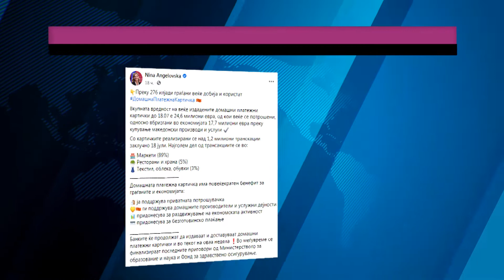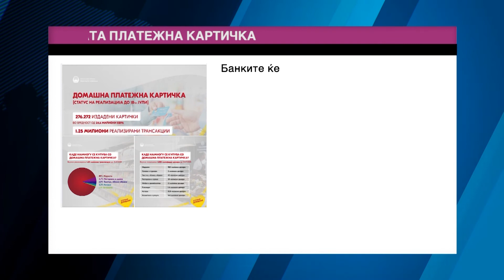Tv Tera Bitola So domasnata platezna karticka najmnogu se troselo vo marketite 23 07 2020